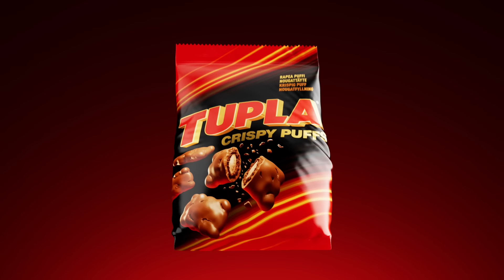Tupla – Kanootti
Uusi rapea Tupla Crispy Puffs pussissa: Maitosuklaata, rapeita vehnäpuffeja ja kaakaonougatia.